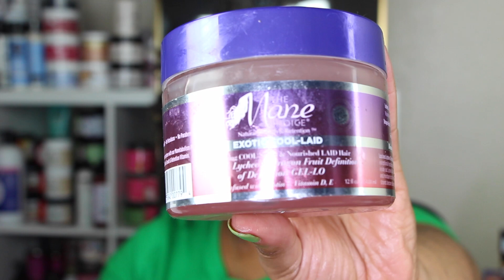How Did I Wear My Natural Hair For My Birthday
I styled my natural hair in a simple flat twist style for my birthday and it was so cute.  I hope you enjoy the video.